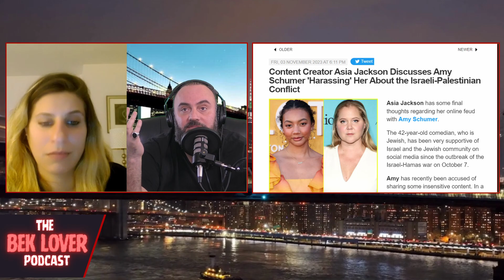Chanel Omari - People Are Wrong About Israel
Chanel Omari, is a very talented writer, actor and Stand Up Comedian. She is of Jewish descent and joins Bek Lover in discussing the very difficult topic about the Israel and Gaza Conflict. Bek Lover, and Chanel discuss the creation of Israel, the Palestinian and Israeli dilemma, anti-Semitism, the role of comedy, Amy Schumer being attacked for being Pro- Israel and much more…

If you enjoy podcasts like Valuetainment, The Patrick Bet David Podcast , and others check out all of our content.